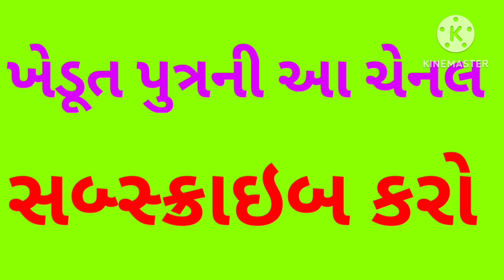કપાસના ભાવમાં આવ્યો નવો જ વળાંક ? KAPAS NA BHAV. Cotton. KAPAS. આજનો કપાસનો ભાવ. આજની કપાસ બજાર.